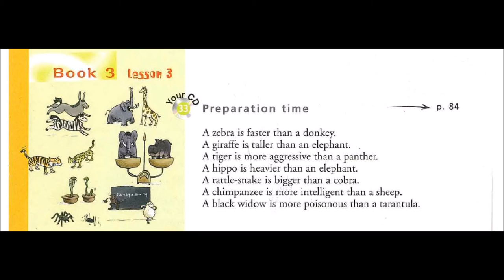Enjoy English in 6e - Track 33 Preparation time